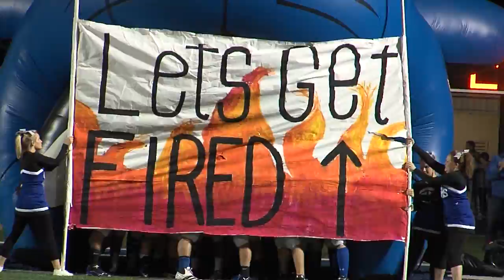Arkansas Football Hi-Lites 2012